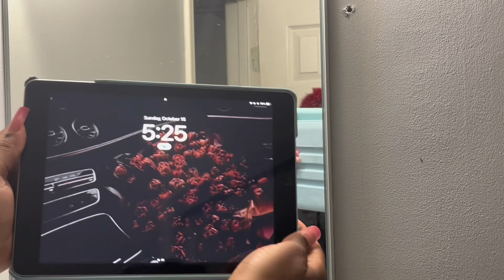MY MONTHLY FALL MAINTENANCE ROUTINE | colored my hair, at home nails, lashes, etc.. ||nettemariettee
Hey loves💗

 In today's video i decided to do a at home maintenance i colored my hair i did my own press on nails and i also did my lashes! + more ! I hope you guys enjoy the video!

ft. Saria Raine, Salome Emani, Unique Adriani, ayeeitsmaya, alyssa howard

FAQ:
18🩵
~where am i from ?
Atl ho🩵
~ what is my zodiac sign ?
aries🩵
~ what is my favorite color ?
blue🩵
current sub count: 620
current sub count goal: 700